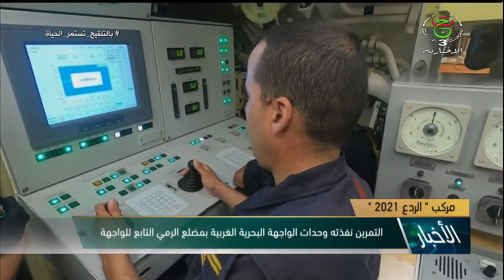💪قالك كبرنات فرنسا💪شوفو غواصة للجيش الجزائري تطلق صاروخا من قاع البحر💪ANP💪